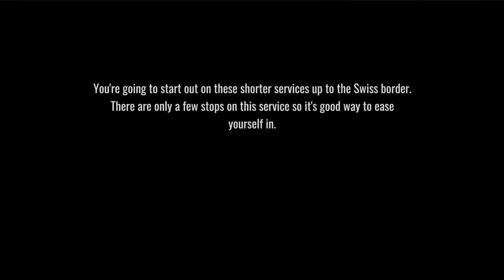NEW TSW4!!!: ÖBB 4024!!! | S-Bahn Vorarlberg!!! | S3 (5736) St. Margrethen to Bregenz!!!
Today we explore the S-Bahn Vorarlberg: Lindau - Bludenz with the ÖBB 4024 in a 3-car formation from Lustenau to Bregenz.
Train: ÖBB 4024.
Train Sim World 4 TSW4 : Description: Drive this passenger service from Lustenau to Bregenz.